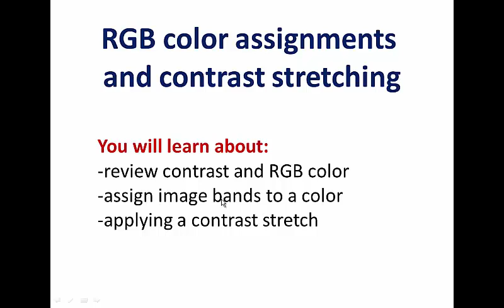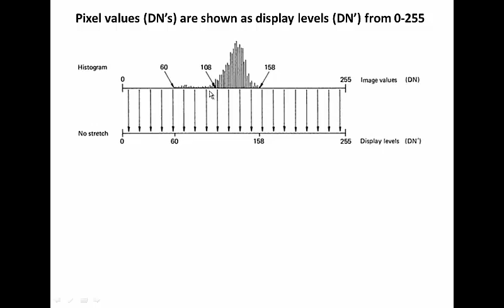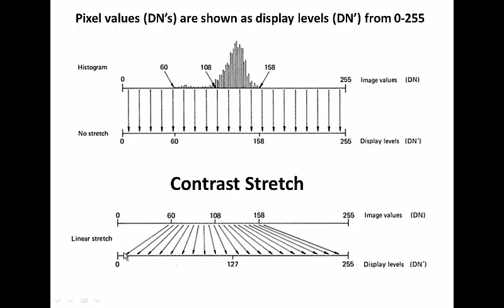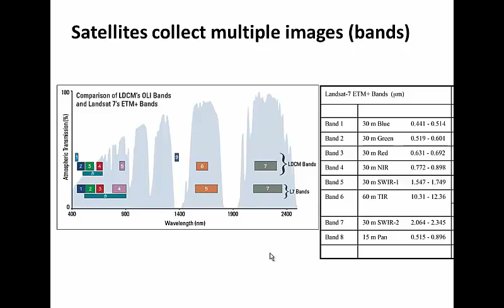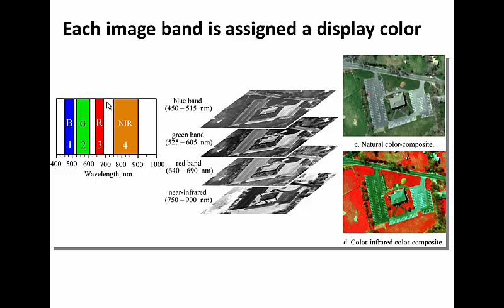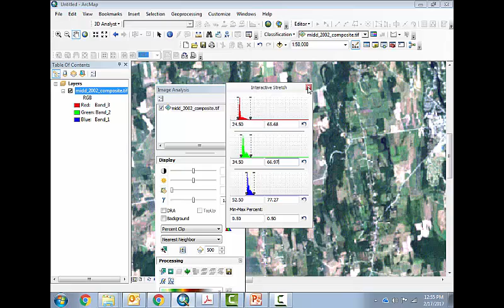v9: Adjusting color and Contrast in ArcMap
Contrast stretch theory @ 0:25
RGB color theory @ 2:25
RGB color in ArcMap @ 4:50
Contrast in ArcMap @ 7:45